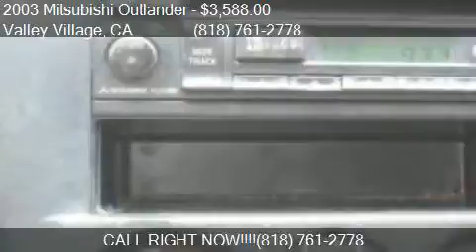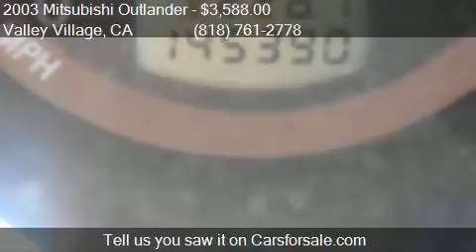2003 Mitsubishi Outlander LS 4dr SUV for sale in Valley Vill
This 2003 Mitsubishi Outlander LS 4dr SUV is for sale in Valley Village, CA 91601 at Boktor Motors.

Engine: 2.4L I4
Transmission: Automatic 4-Speed
Color: Red
Mileage: 145379
Contact Boktor Motors 4805 Colfax Ave Valley Village, CA 91601 to test drive this 2003 Mitsubishi Outlander LS 4dr SUV today.